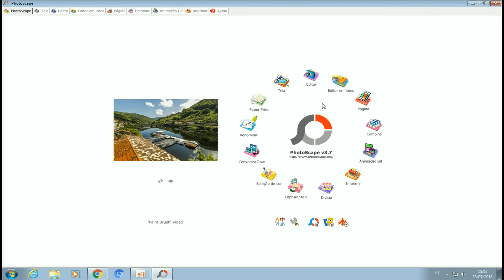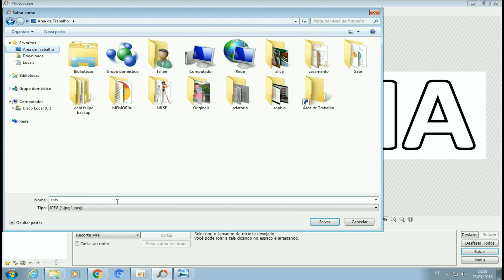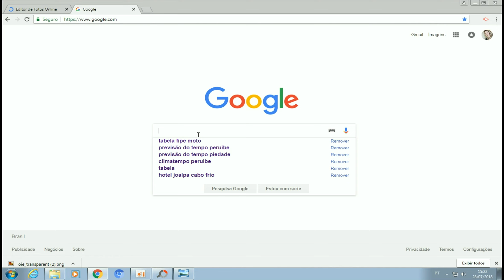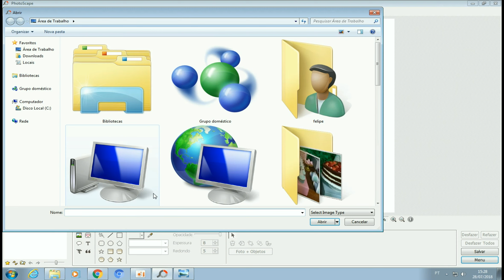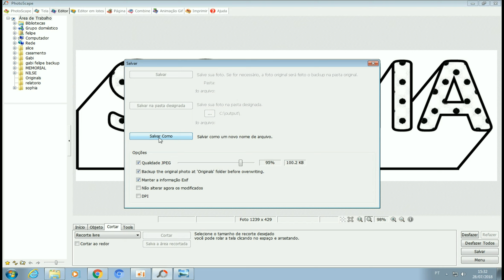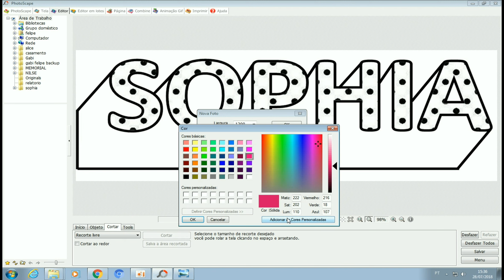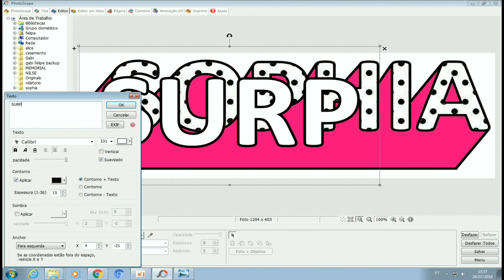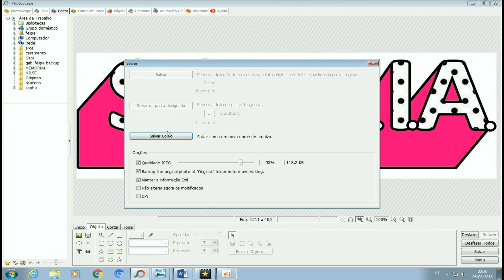COMO FAZER NOME COM A FONTE DA LOL - PASSO A PASSO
Olá amorees!

Hoje venho ensinar como fazer nome com a fonte da Lol Surprise. O vídeo ficou longo mas tentei explicar da melhor maneira possível detalhadamente, espero muito que gostem e até o próximo vídeo.. Beijos!